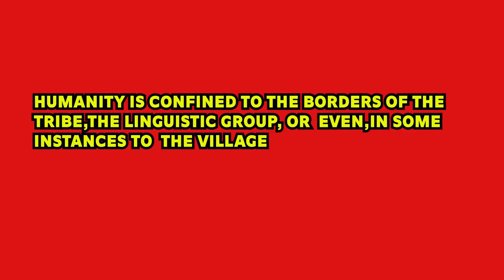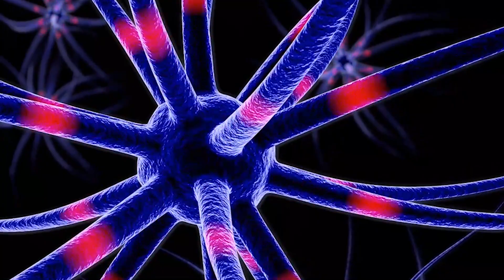കൊലപാതകങ്ങൾ വർധിക്കുമ്പോൾ- INCREASE IN MURDER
According to crime records murder cases registered in the state of kerala is increasing.  Here I tries to unearth why a human being kills another humanbeing? May be the right knowledge may atleast   prevent some of the heinous acts.
MAIN CAMERA
SECONDARY CAMERA
SECONDARY CAMERA APPLE ADAPTER
GOPRO CAMERA
KEYBOARD AND MOUSE
PRIMARY MIKE
SECONDARY MIKE
TRIPOD SMALL
TRIPOD LARGE
SECONDARY LIGHT
PHONE TRIPOD MOUNT
MEMORY CARD
STAND FOR MIKE